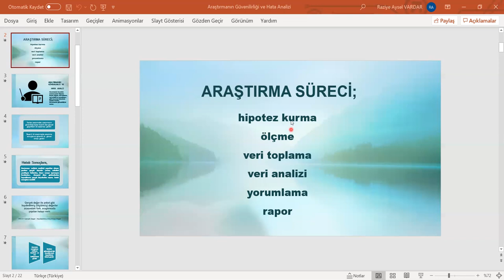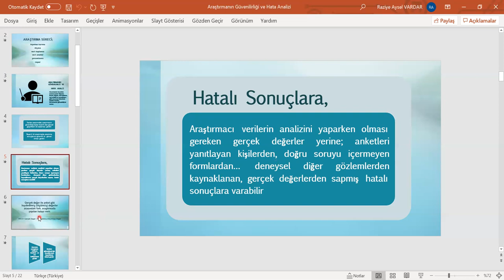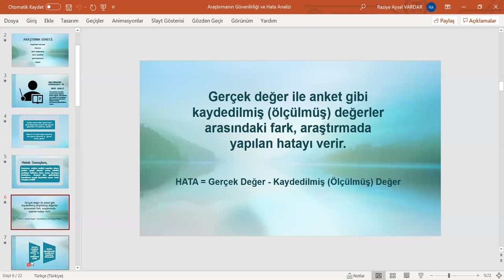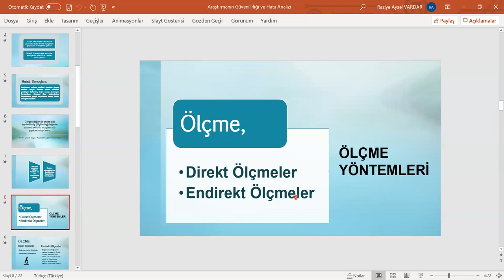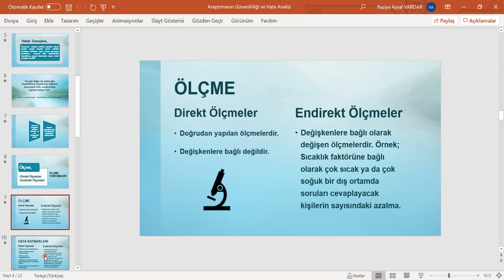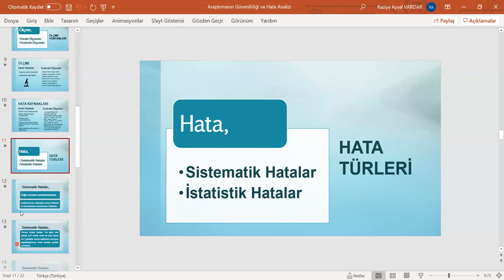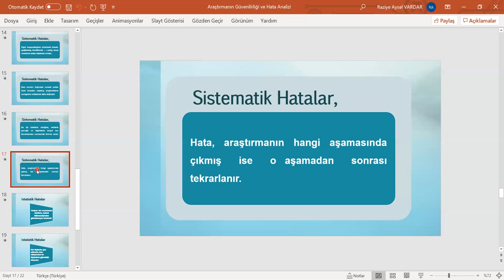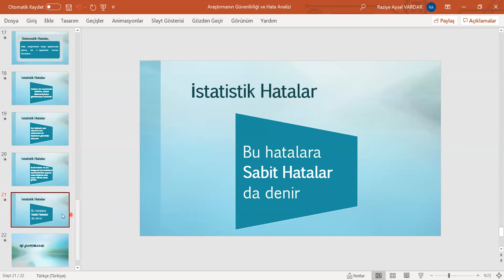ARAŞTIRMANIN GÜVENİLİRLİĞİ VE HATA ANALİZİ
ARAŞTIRMA YÖNTEM VE TEKNİKLERİ